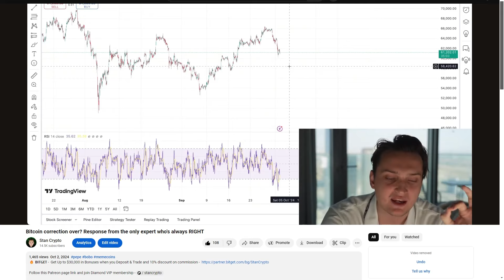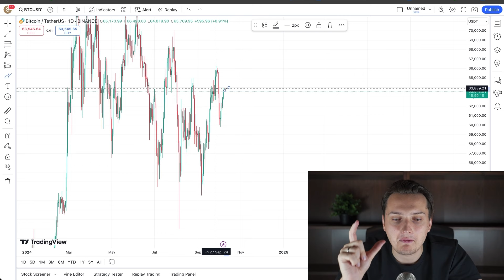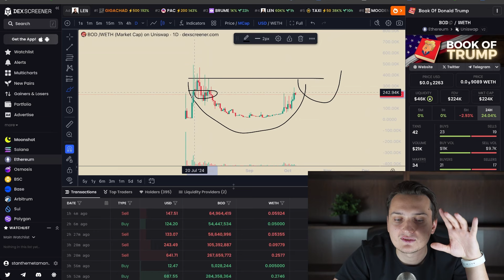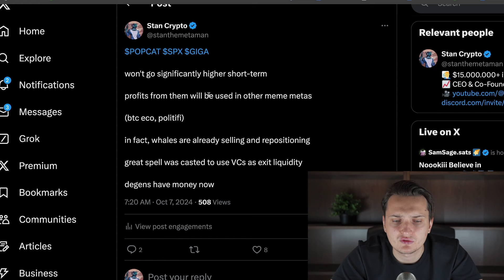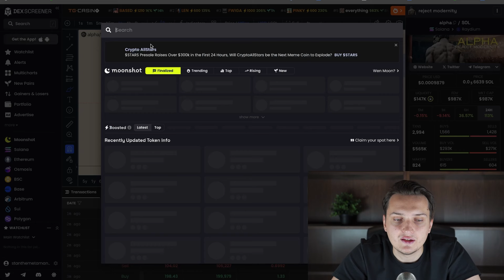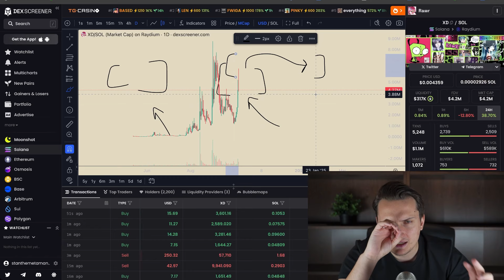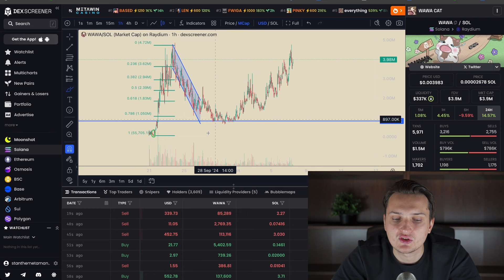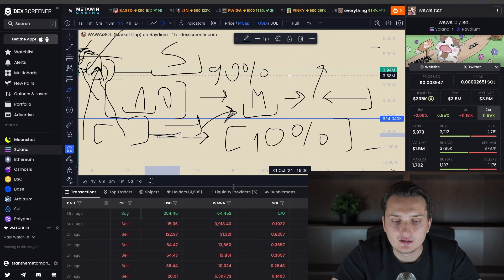Top 5 Solana memecoins to buy NOW. Bitcoin to $53k!?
00:00 - introduction